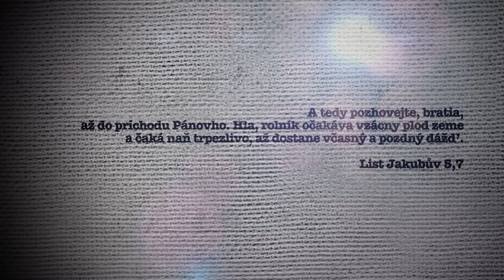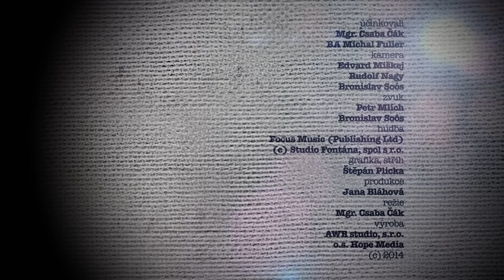Bible pro dnešek / Příprava na sklizeň / 2014 4Q 11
S možností českých TITULKŮ PRO NESLYŠÍCÍ A NEDOSLÝCHAVÉ (volba titulků - ikona v pravém spodním rohu).